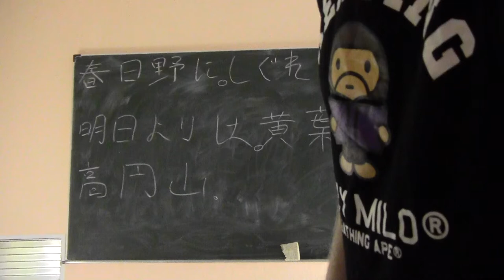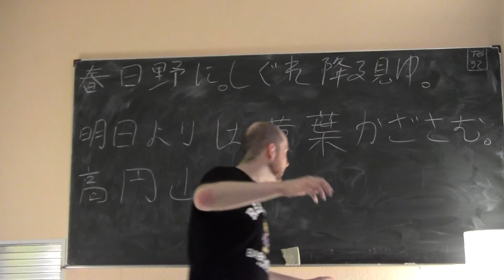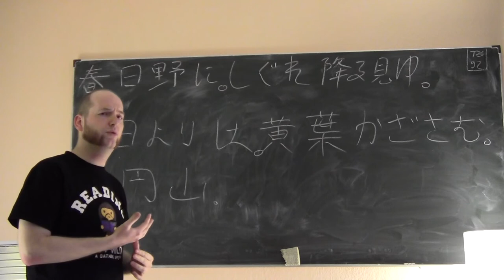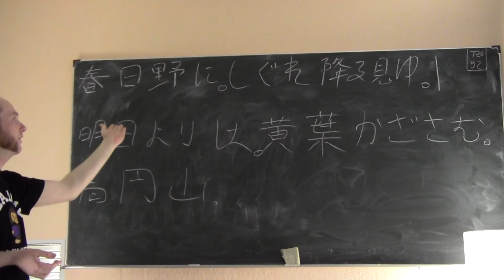(8) Bungo-Einführungskurs Lektion 5-4: Das Verbalsuffix -mu (suppositiv)